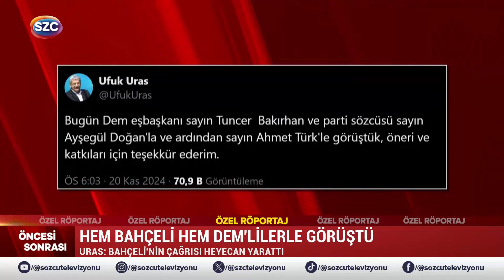Vay Devlet Bahçeli Vay! Öcalan Sadece Başlangıç! Topu AKP'ye Attı! 'Siyasi Risk...'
Digiturk: 60
D-smart: 93
Turkcell TV Plus: 69
Tivibu: 69
Türksat Kablo TV: 76